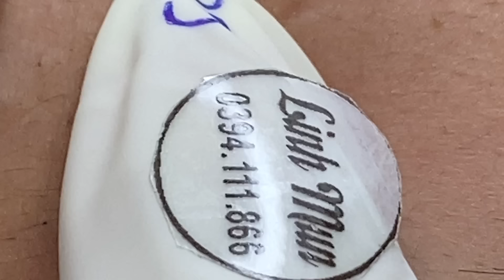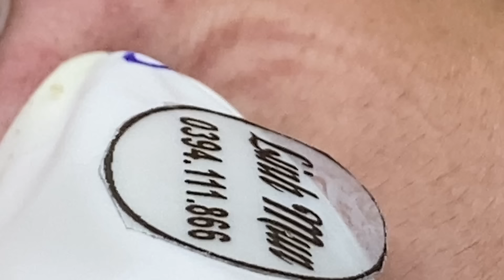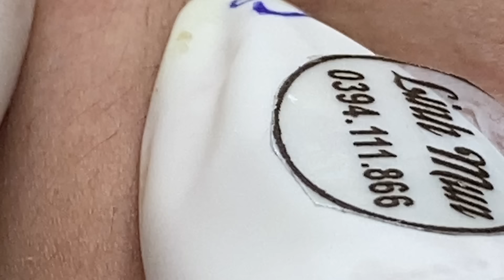Acne treatment for Spa Linh Mun 2023 #042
Hi everyone, currently my videos do not have ads placed on them.  Give me more motivation to build and develop my channel.  Thank you very much ❤❤❤